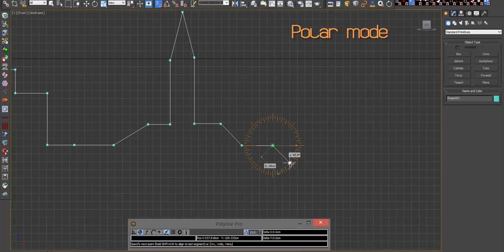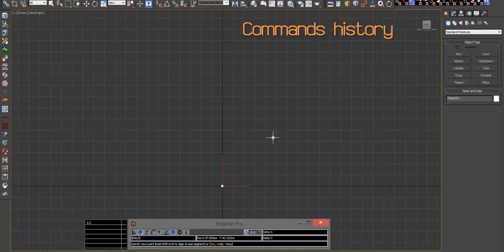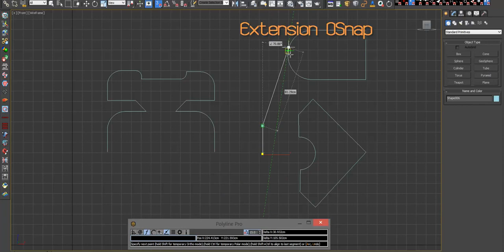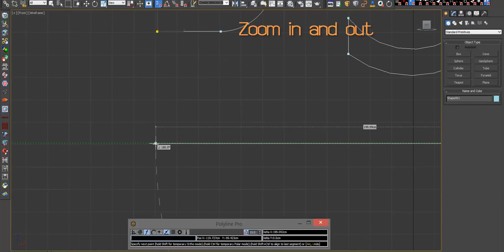Polyline Pro Preview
Polyline Pro is an easy to use yet powerful and intuitive tool which provides a clear and efficient user interface to create splines precisely with measurements and angles in a manner similar to AutoCAD. The main purpose of Polyline Pro is to bring the spline drawing in 3dsMax at a higher level.